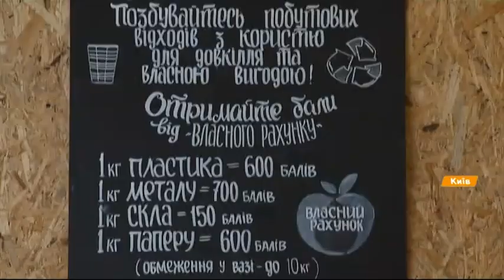Пластик, металл и бумагу за бонусы: где в Киеве сдать вторсырье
Украинцы все активнее привлекаются к борьбе за чистую окружающую среду - теперь сортированный мусор на переработку принимают не только специализированные компании, но и магазины.